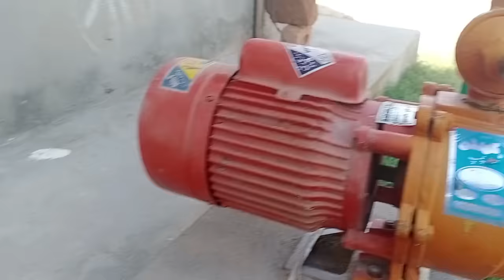How to make dc 12 volt water pump | 12 volts fuel motor fitted to back on ac water pump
12 volts fuel motor fitted to back on ac water pump
how to make a solar water pump
how to make a dc 12 volt water pump
shehzad solar Water pump
12 volt dc water pump
water pump
solar water pump kese bnaen
water solar pump
12 volt solar pump
Dc solar water pump and AC water pump on same bor amazing result
amazing solar water pump
dc solar water pump on ejector water pump
dc water pump
12 volts dc Water pump
solar water pump
solar pump,water pump
dc water pump
12v solar water pump
12v water pump,solar water pump diy
best solar water pump
repair solar water pump
solar water pump with flywheel
12v dc water pump diy
water pump with dc motor
2v dc solar water pump
ac dc solar water pump
solar water pump dc